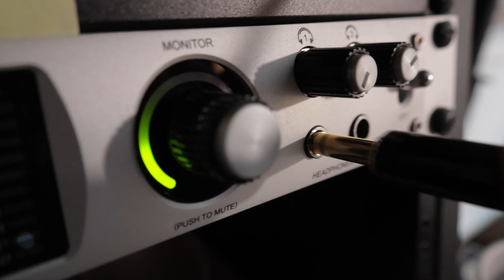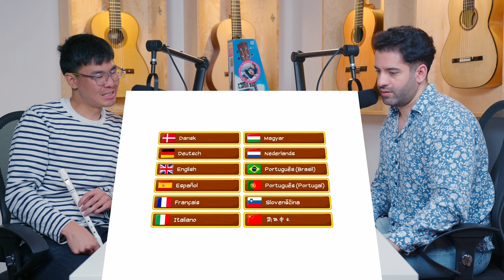Siccas Guitars Podcast #1 - We review one of the MOST Exciting Music Learning Apps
The SiccCast is an exciting new podcast series produced by Siccas Guitars, an online guitar store dedicated to bringing you the best guitars worldwide. The show is hosted by two of the company's team members, Jouyan and Jonathan, who are passionate about music and guitars.
The podcast series will explore a wide range of music and guitar-related topics, aiming to provide helpful and informative insights that interest both beginner and experienced guitar players. Jouyan and Jonathan will share their experiences and knowledge and invite special guests to join them in the discussions.
One of the most exciting aspects of the SiccCast is the opportunity to hear from artists and experienced musicians who will share their own perspectives and insights on the topics being discussed. This will allow listeners to gain valuable insights into the music industry and learn from some of the best in the business.
The show is interactive and engaging, with Jouyan and Jonathan encouraging listeners to participate by leaving comments and feedback in the comment section. This means that if you have a specific topic you would like to hear discussed, you can suggest it and potentially have it included in a future episode.
Overall, the SiccCast promises to be a fantastic resource for anyone who loves music and guitars, providing a platform for insightful and engaging discussions on a wide range of topics. Whether you are a seasoned guitar player or just starting, there will surely be something for everyone in this exciting new podcast series. So be sure to tune in and join the conversation! 🎸🎶